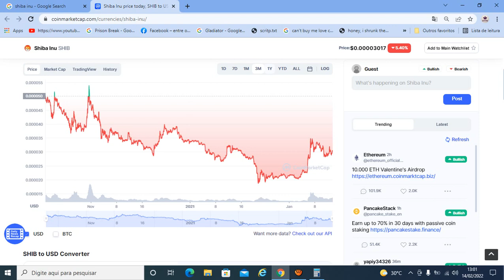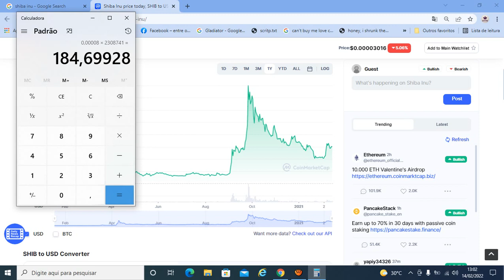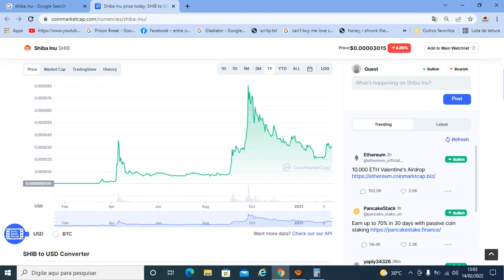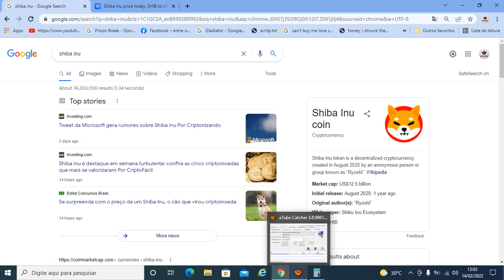DE 80 $ PRA 1 MIL REAIS COM SHIBA INU - É POSSIVEL